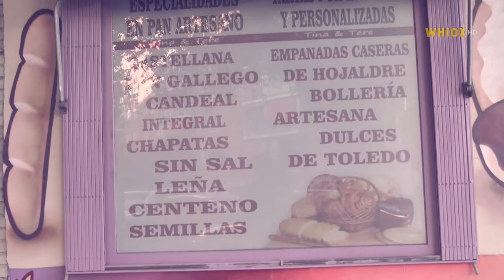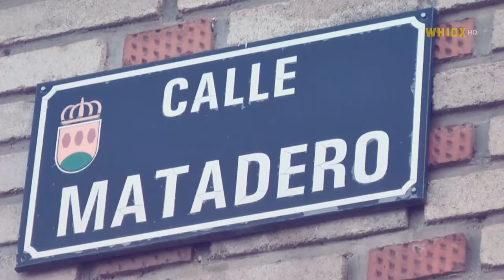Pastelería TINA & TERE | Delicias en Alcorcón | La Tienda del Barrio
Una tienda como las de antes, donde encontrarás de todo al mejor precio de la ciudad y con un trato ejemplar familiar.

Tina & Tere Pastelería y mucho mas...

Calle Matadero 18, esquina Polvoranca, Alcorcón, Madrid
Cámara: FranMazz
Reporte: Brigitte Fernández